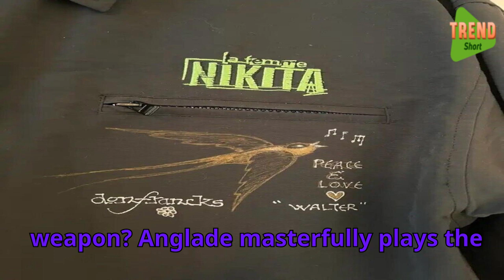La femme nikita cast review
La Femme Nikita shines not only for action, but for its captivating performances.
Anne Parillaud: A Revelation as Nikita
She embodies the conflicted assassin, showcasing vulnerability and fierce determination.
Her nuanced performance is the heart and soul of the film.
Jean-Hugues Anglade: The Enigmatic Bob
He portrays Bob, Nikita's handler, with a chilling intensity.
We're left questioning his loyalty and motives throughout the film.
Jeanne Moreau: A Touch of Class
The legendary actress brings elegance and authority to the role of Amande, Nikita's instructor.
Her brief yet impactful performance adds gravitas to the story.
Tchéky Karyo: Menacing Presence
He chills audiences as Victor, the ruthless cleaner, a constant reminder of .

While the central performances shine, the supporting cast shouldn't be overlooked.
They contribute to the film's emotional impact and world-building.
Comparisons to the American Remake:

"Point of View" (1993) features Bridget Fonda, but lacks the depth of Parillaud's performance.
The original delivers a more complex and nuanced portrayal of Nikita.
Parillaud's Breakout Role:

La Femme Nikita launched Anne Parillaud's career, showcasing her acting prowess.
She became a symbol of female empowerment in action cinema.
Anglade's Career Trajectory:

Jean-Hugues Anglade continued to act in acclaimed films after La Femme Nikita.
His portrayal of Bob remains a highlight of his career.
Chemistry's Impact on the Story:

The strong chemistry between Parillaud and Anglade elevates the film's emotional stakes.
We become invested in their dynamic and Nikita's desire for freedom.